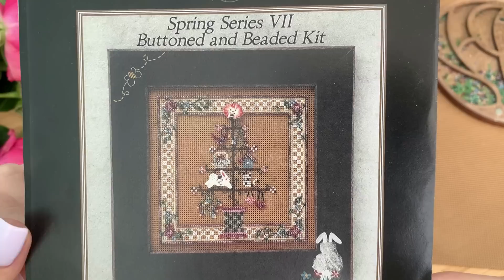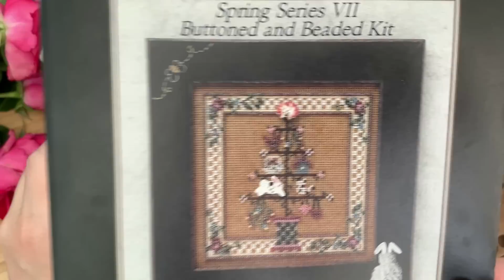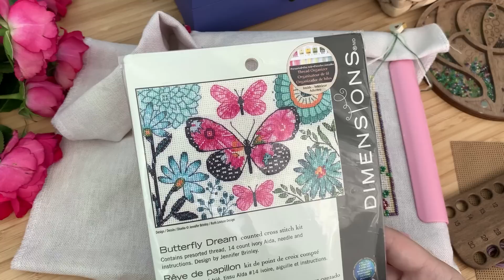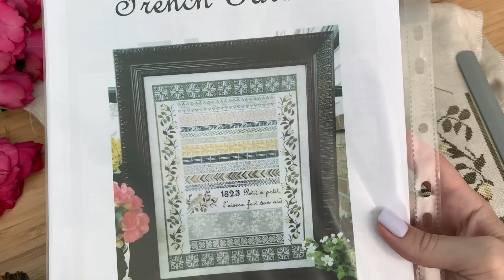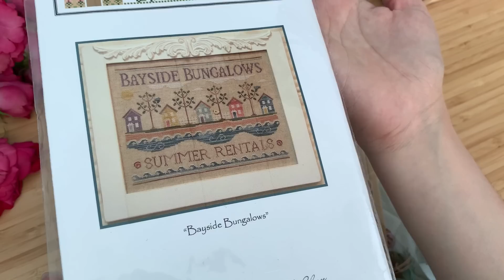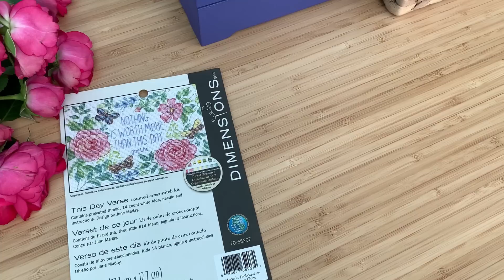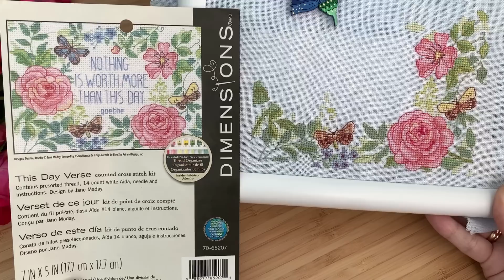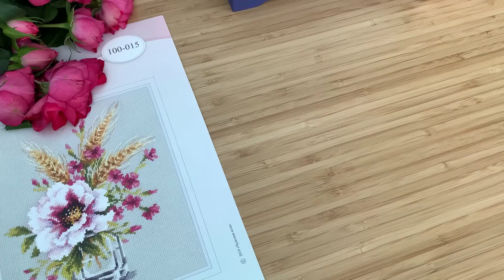96. Вышивка крестом. Итоги апреля. Mill Hill, Dimensions, Чудесная игла и примитивы.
Всем привет!